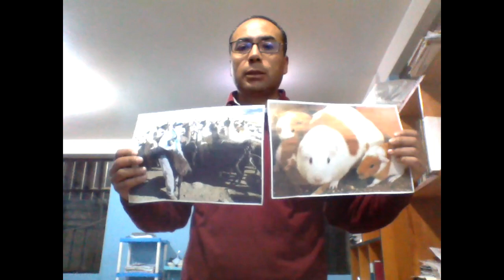Imagine UNAMBA ingles4 ,MEPS